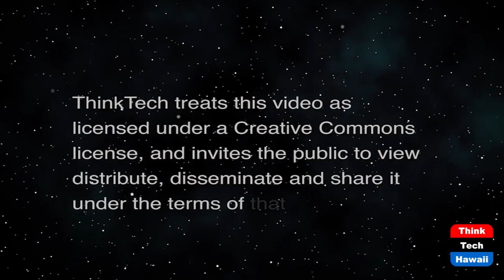Oahu’s Current Covid 19 Restrictions (Restaurants of Hawaii)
Restaurants and Bars Operate Until 2am.  The host for this show is Sheryl Matsuoka.  The guests are Nicolas Wong and Chivon Garcia.

On Wednesday October 27, 2021 Mayor Rick Blangiardi announced the loosening of COVID 19 restrictions allowing those restaurants and bars who are licensed to stay open until 2am, effective immediately. The announcement comes as Oahu’s vaccination rate has increased to 90% of eligible people having at least one dose of the COVID-19 vaccine and the city has seen a decrease in hospitalizations. Will this announcement of this new mandate help restaurants/bars?